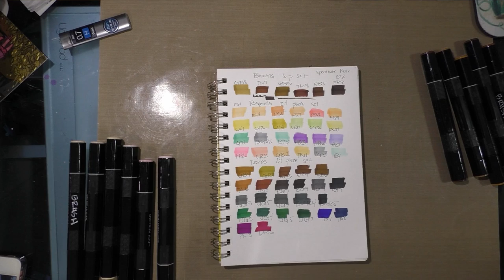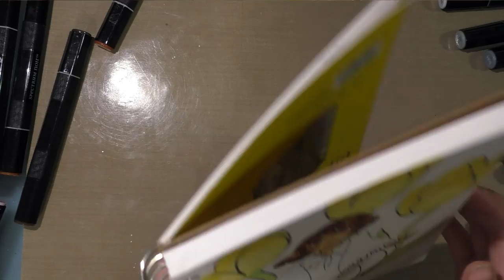Spectrum Noir, a Copic Contender Field Test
Intrigued by Spectrum Noir's G2 release of their Spectrum Noir alcohol markers?  Not sure how they compare to other popular brands like Copic and Prismacolor?  After watching this video, you'll see how the G2 markers perform in an illustration setting, and see if the replacement brush is the right option for your work.  You'll see how they handle, and hopefully learn a trick or two about coloring with alcohol markers.

Replacement brushes:

The Entire Set:

These markers were purchased out of my own pocket with my personal funds.  This was not a sponsored video- all opinions are my own and are based on years of experience reviewing alcohol markers